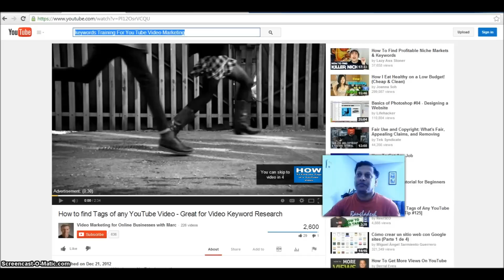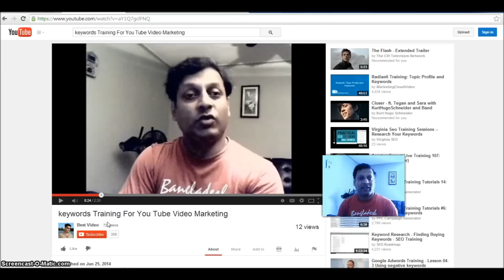keywords Training For You Tube Video Marketing 2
keywords Training For You Tube Video Marketing 2.This is how  we could make a you tube marking and see them to Google or you tube first place. I learned a lot from last night you tube video marketing webinar. Hope you enjoyed and like this video, if you like to learn more about you tube video marketing and want to see your video first place on you tube, contact me and will help you.

Skype- Liton26